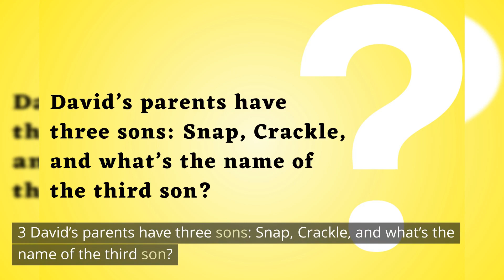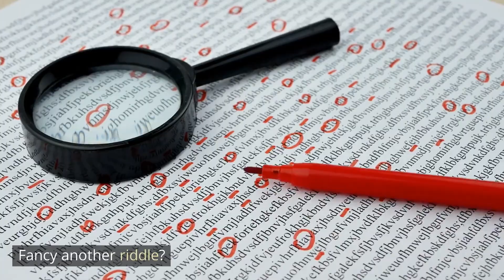3 easy riddles for you! (Super easy)